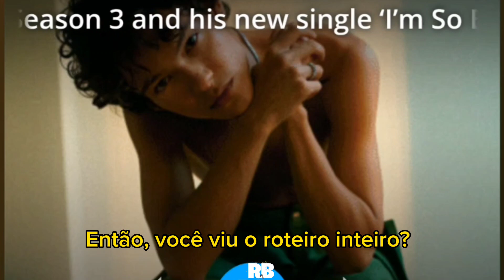Omar Rudberg em entrevista para 'The Troy Murphy Show' (Prévia)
Omar fala sobre sua empolgação para a terceira e última temporada, sobre já ter lido o roteiro e se Simon poderá se acostumar com a vida na realeza.